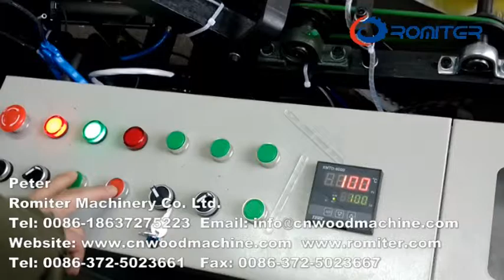105mm Plastic Coffee Stirrer Sticks Belt Packing Machine for Europe Market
105mm Plastic Coffee Stirrer Sticks Belt Packing Machine is used to pack plastic coffee stick in 100pieces or 50 pieces. fast packing process make our machine is very popular in Europe and Brasil Market.

Peter
Romiter Machinery Co., Ltd.